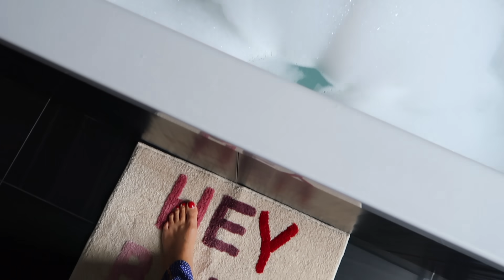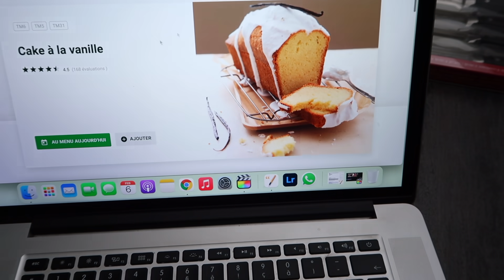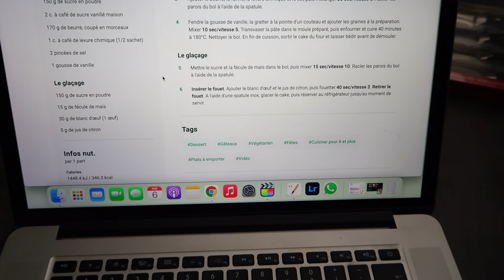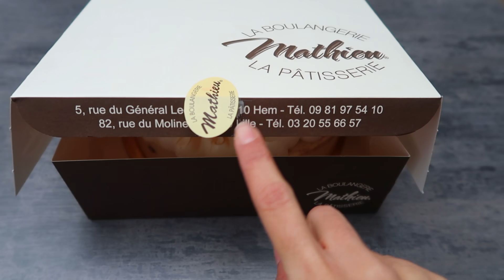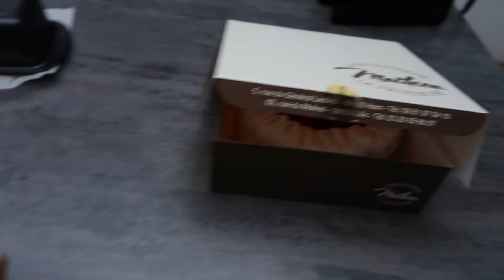ORGANISATION DRESSING, ACHATS CUISINE ET PREMIER BAIN 🛁 | VLOG #91 | ROSEANDMUSC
MES PÉPITES DU QUOTIDIEN ✘
Lisseur GHD Gold Styler
Réducteur de chapeau (si vous avez un chapeau trop grand)
Pailles en verre réutilisables
Bandes élastiques pour le sport
Brosses à dents en Bambou
Diffuseur d'huiles essentielles
Vernis à ongles OPI "There in a Prosecco"
Steamer Phillips
NutriBullet
Mijoteuse
Cups et cuillères à doser
Fer liquide Floradix (cure de 2 semaines/mois)
Poudres protéines Vegan
Mes compléments alimentaires (Vitamine D, magnésium, zinc, calcium)
Brosse pour le brossage à sec (corps)
Brosse pour le brossage à sec (visage)
Nectar Thermique Kerastase
Bain moussant au jasmin
Vernis antifongique
HE bio d'arbre à thé (tea tree)
Selfie stick/trépied pour téléphone
Cristaux de soude
HE menthe poivrée
HE eucalyptus
Flacons pulvérisateurs en verre ambré

✘ MON MAKEUP ✘
Anticerne Tarte - teinte Light Medium
CC sérum By Terry
Poudre libre matifiante By Terry
Poudre bronzante Charlotte Tilbury - O3
Fond de teint Armani Luminous Silk - 6.25
Poudre Hoola Benefit
Pinceau poudre Sephora - 03
Ombre à paupières By Terry
Feutre à sourcils KIKO
Palette pour les yeux Urban Decay
Eyeliner Kat Von D
Rouge à lèvres Revlon Colorburst N°205 Elusive
Crayon yeux marron Urban Decay - Bourbon
Highlighter Beauty Light Wand (teinte Spotlight) Charlotte Tilbury

✘ DÉVELOPPEMENT PERSONNEL ✘
The Work - Byron Katie - fiche d’exercice
Byron Katie - Aimer ce qui est
Byron Katie - J’ai besoin que tu m’aimes, est-ce vrai?
Oprah Winfrey - Ce dont je suis certaine
Mark Manson - L’art subtil de s’en foutre
Marisa Peer - I am enough (existe en anglais uniquement)
Lien vers ma Kindle que je ne quitte plus pour lire mes livres

 ✘ MA CAMERA ✘